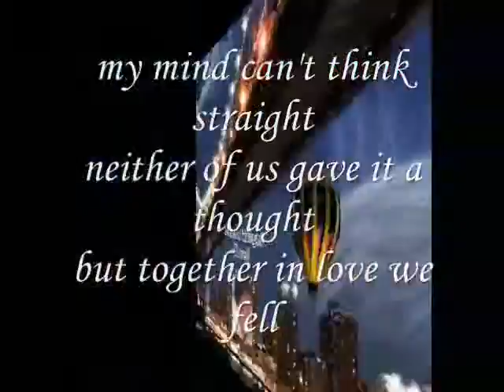together in love we fell,Miftachul Wachyudi (Yudee)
do.
do so
Money is an excellent servant, but the host
very bad.